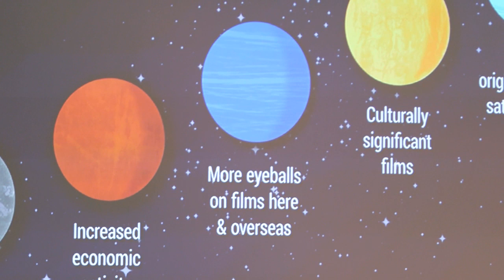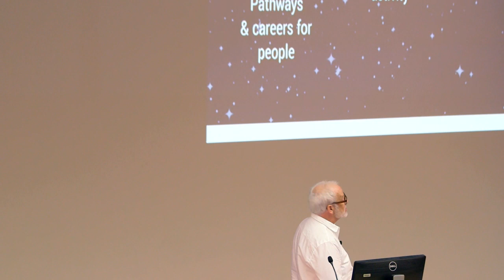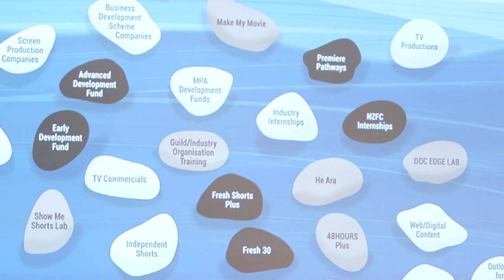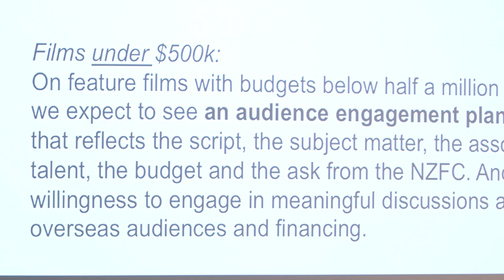Challenges and Changes in the New Zealand Landscape with NZFC CEO Dave Gibson